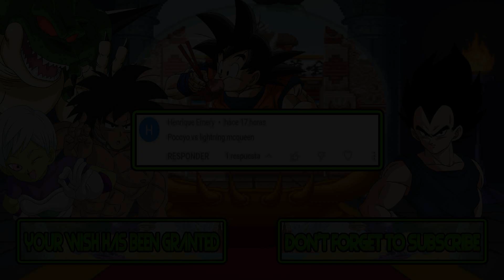M.U.G.E.N Battles | Pocoyo vs Lightning McQueen | Pocoyo vs Cars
Mugen Battles Pocoyo vs Lightning McQueen Pocoyo vs Cars

Video Requested by Henrique Emery

► Downloads ◄

► Songs ◄

♪ Top Gear 3000 (SNES) Music - Race Theme 02 ♪